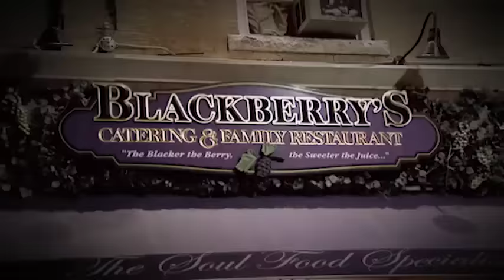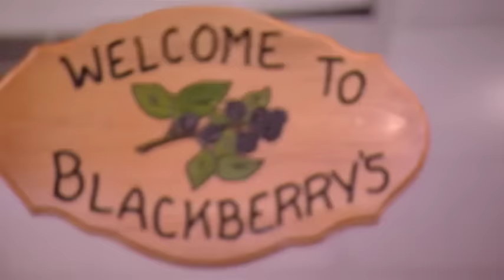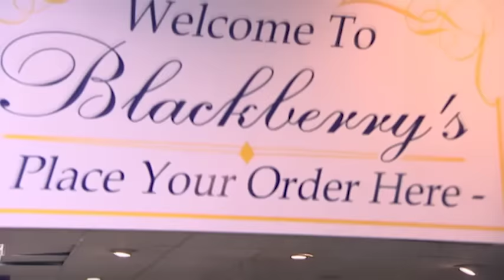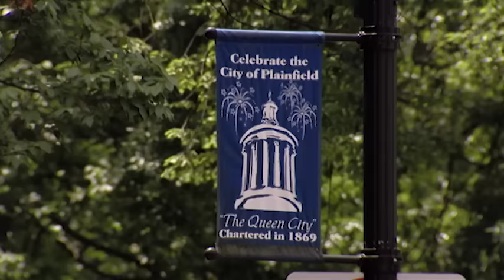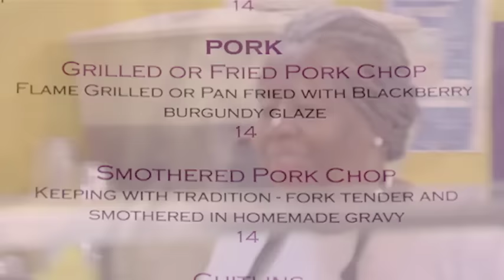Kitchen Nightmares Uncensored - Season 4 Episode 1 - Full Episode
In the season opener, Chef Ramsay goes to Plainfield, New Jersey to visit Blackberry's, a restaurant in desperate need of improvement when it comes to both food and service.